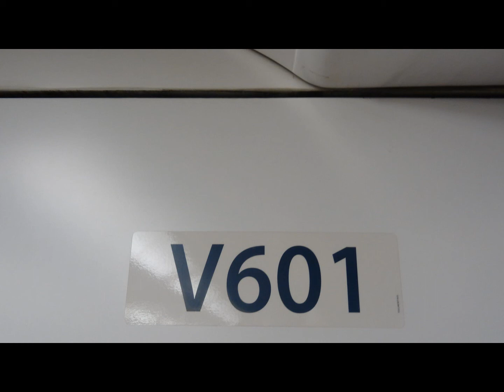東涌綫（V601）行走音 青衣至茘景(TSY TO LAK)